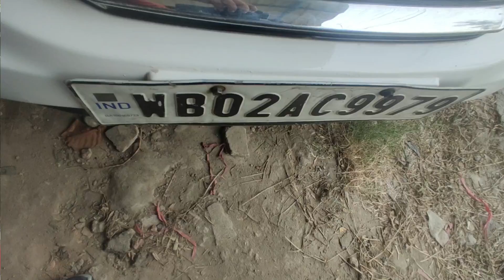Buy Used Cars at Very Cheapest Price 💥 MD Motors🔥Used Cars starting from 55,000/- THE KOLKATA BAZAR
MD Motors
Address - Moilapota, Paschatya Para, Harinavi, Kolkata, West Bengal 700148

kolkata
2nd hand used car
2nd hand cars in kolkata
second hand cars in gariahat
the motorcade
motorcade
Secondhand car in howrah
secondhand car in Kalikapur
second hand car in ruby
second hand car in bhawanipur
second hand car in Garia
second hand car in ballygunge
second hand car in new alipur
second hand car in alipur
second hand car in hazra
used cars
used cars kolkata
cheapest cars in kolkata
best quality car in kolkata
best used car in kolkata
used car
kolkata
usedcars